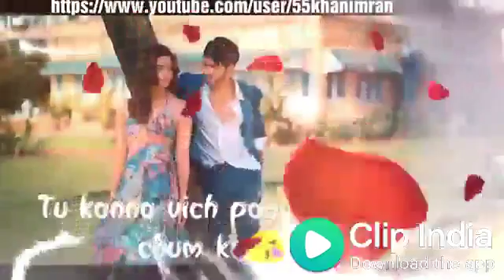\\ ROLSABSAR //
Altaf Khan